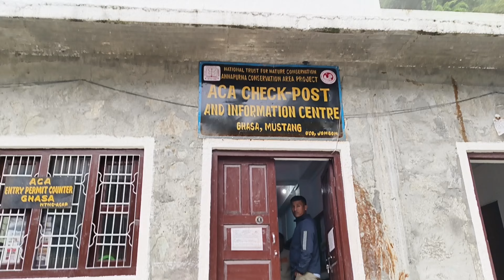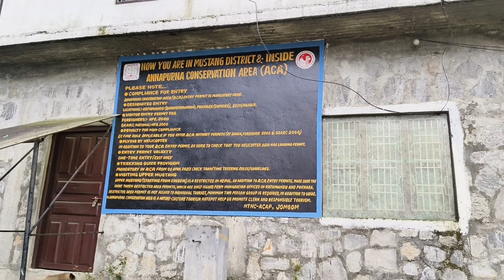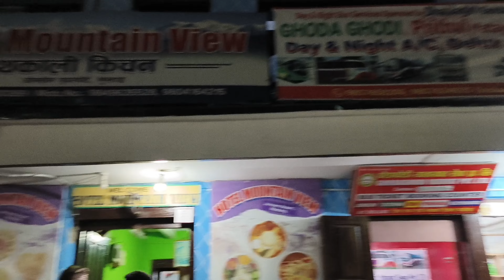Pokhhra to Jomsom, Northern Nepal 🇳🇵 Indian in Nepal 🤝🏻🇳🇵🇮🇳❤️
Greetings Everyone..!!!

So this was my 3rd Day in Nepal 🇳🇵

I went to Jomsom, Mustang ( Northern Nepal ) which was very close to Tibet ( China ) and  Nepal 🇳🇵 border.

The journey was amazing...Watch my vlog from starting to the End.

Hope you love the Vibe 🤝🏻🇳🇵❤️🇮🇳

Sajan ☮️